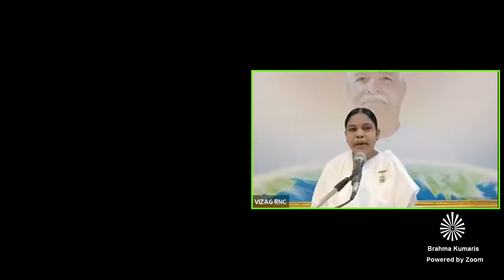Hindi Telugu Murli // 04.04.2022 // हिंदी - తెలుగు సాకార మురళి // BK SriDevi